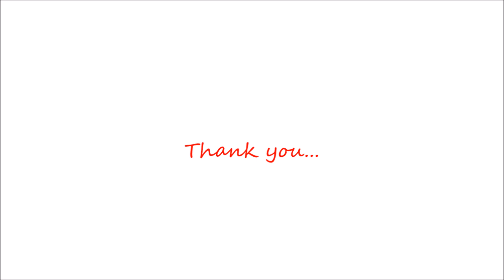Std:8th The Past Perfect Tense 27 may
Interrogative Sentence